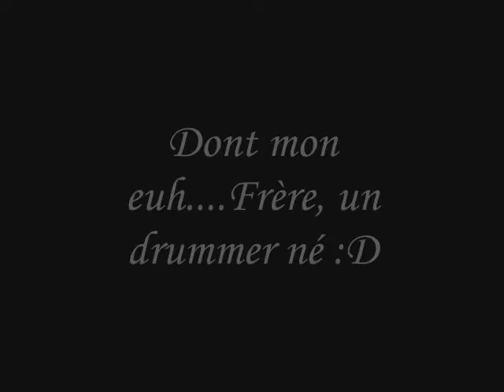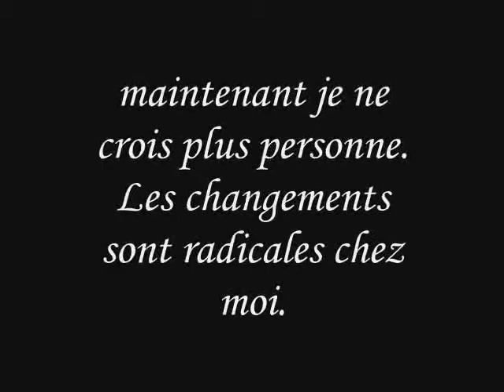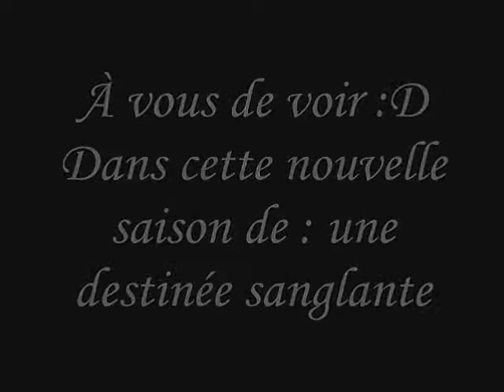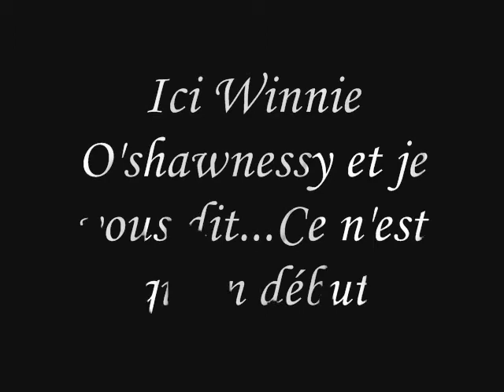Une destinée sanglante : Saison 2 générique-fiction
j'espère que ma vidéo à assez piqué votre curiosité...Encore :D Bientôt la saison 2 de une destinée sanglante.